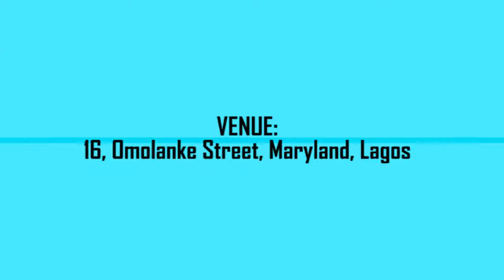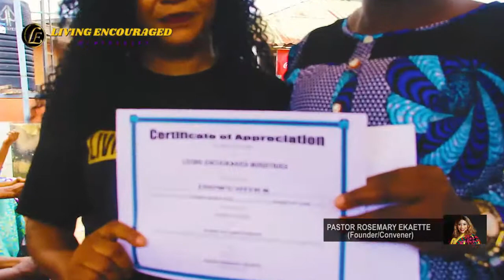LEM OUTREACH & SKILL EMPOWERMENT